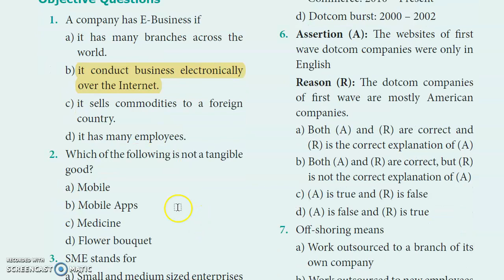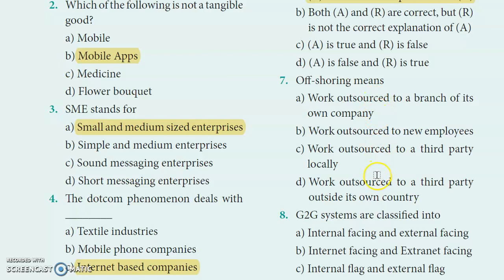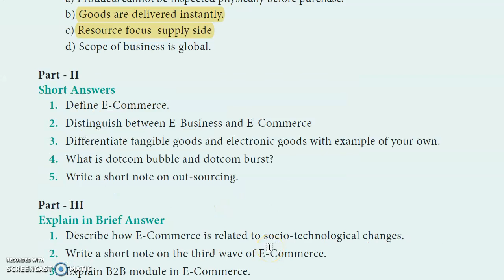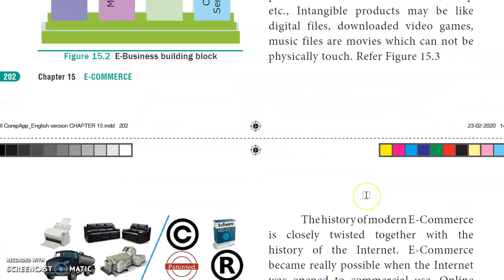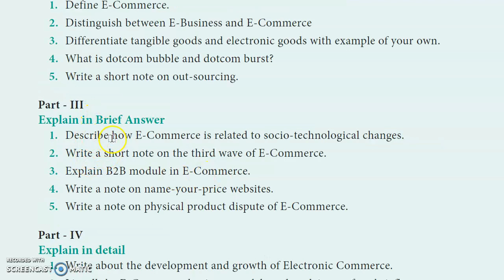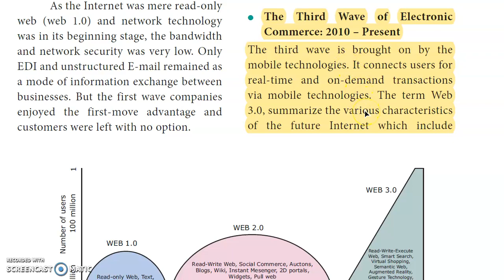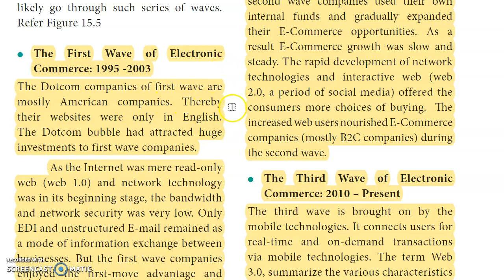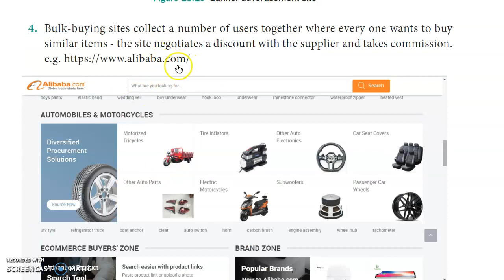💥 12th Computer Applications Chapter 15 - Book back Questions & answers English Medium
Class 12 / XII std / 12th std/  +2 / 12th Computer Applications Chapter 15 E-Commerce English Medium Reduced Syllabus 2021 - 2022